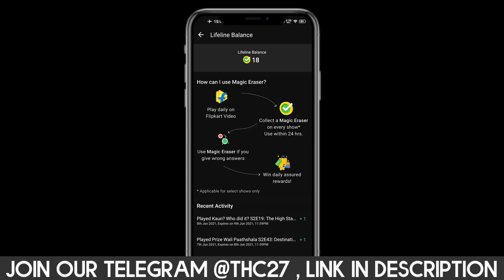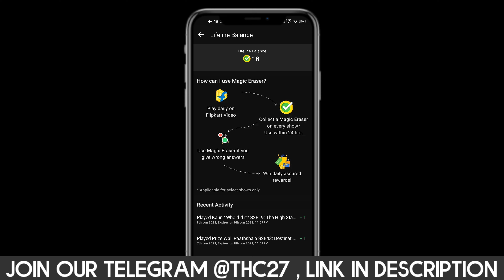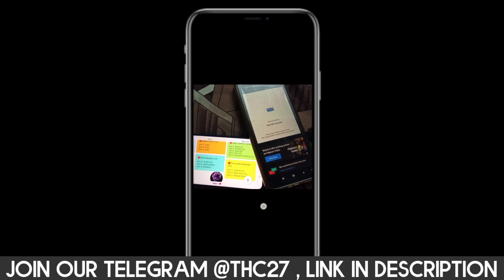Flipkart Magic Eraser USE करने के बाद Voucher or Product मिलेगा? | Lifeline use karne ke baad milega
:: For those who want to know what all I use ::

Wired Mic Answer Group [Telegram] 【If link did not work

Topic covered :-
Flipkart Live
Flipkart
Flipkart Quiz Answers today
Flipkart Quiz
Quiz